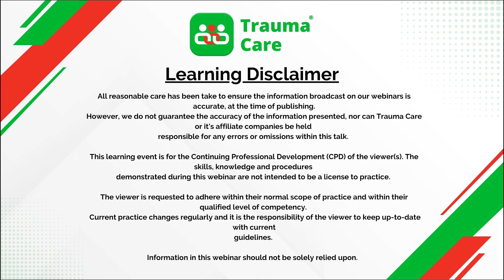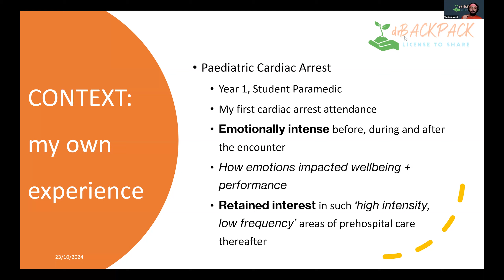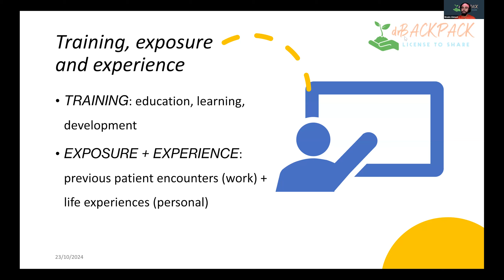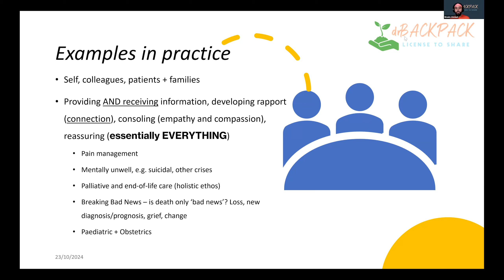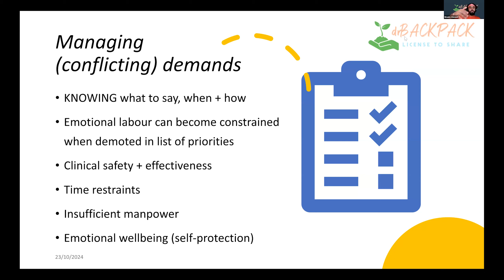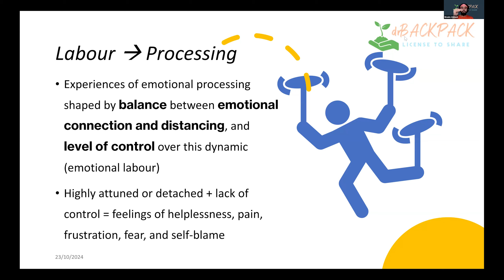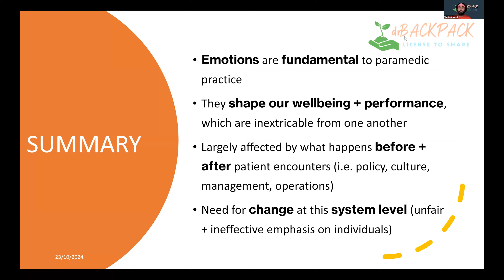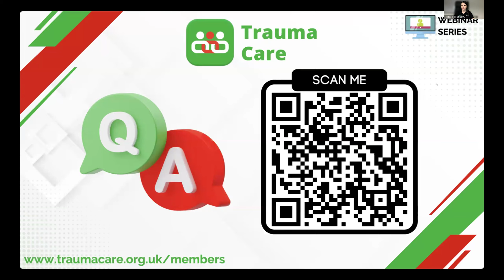The Elephant on the Road: Emotions in Prehospital Care. Part 1: The Patient Encounter." Wasim Ahmed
About Wasim:

Wasim is a UK-based Paramedic with professional experience in various healthcare settings (public, community, events, prehospital), youth and voluntary work, education and research, outdoor activities, and humanitarian work. His ongoing interest in emotional well-being and performance stems from his background in the social and political sciences and has spurred his research into the emotional aspects of healthcare. This area is vital to healthcare practice yet arguably not understood and managed sufficiently. He is therefore keen to raise awareness and enhance understanding
amongst fellow healthcare practitioners to empower them in their practice.

About Part 1:

Can you list the top 3 things that enable you to perform well as a practitioner, for you and your patients? I’m curious – do all of these refer to CLINICAL aspects of practice?

In healthcare, to enhance individual performance and wider clinical practice, we give a great deal of attention, emphasis, and investment to improving our clinical knowledge and skills: Randomised Controlled Trials about key interventions, studies around common or challenging clinical presentations, or new systems and pathways to increase efficiency.

 Yet across two webinars, Wasim will demonstrate how NON-CLINICAL aspects of our performance and practice such as emotions arguably have a greater influence on our approach, interactions, and outcomes. This dynamic is particularly prominent in prehospital care, which is essentially about optimising the scene and environment, and interactions between people, to enable care to take place.

 Part 1 focuses upon our encounters with patients by breaking down the Emotional Cycle of Healthcare Provision. This model was developed through research exploring the challenges prehospital care practitioners experience with the emotional aspects of paediatric care.